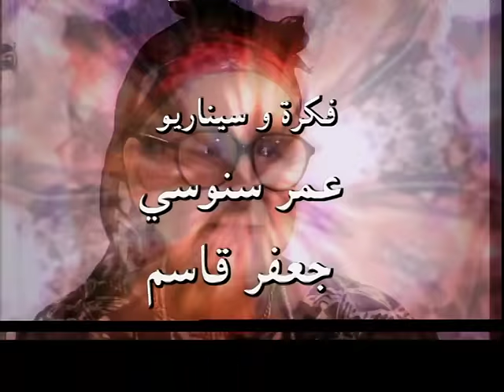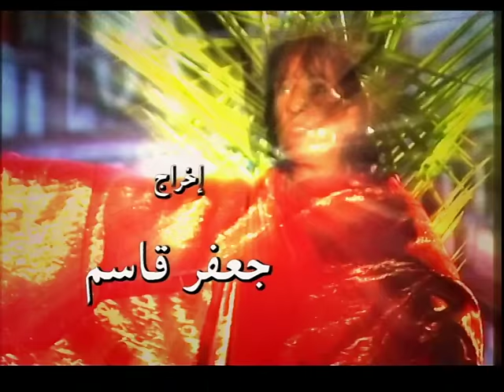Nass Mlah City 1 - S01.EP17 ناس ملاح سيتي - Le Taulier دهان و تقزدير